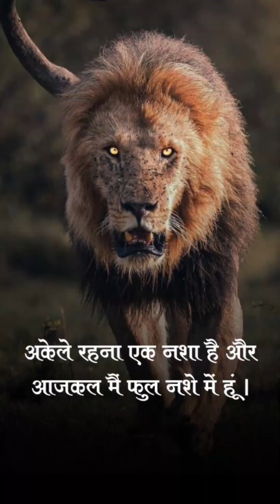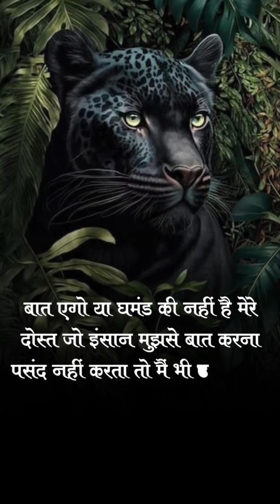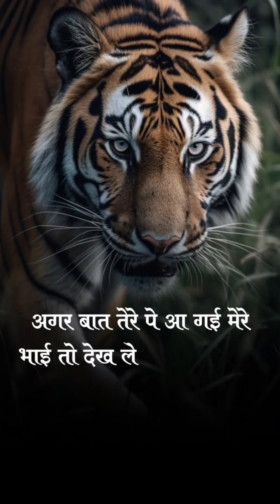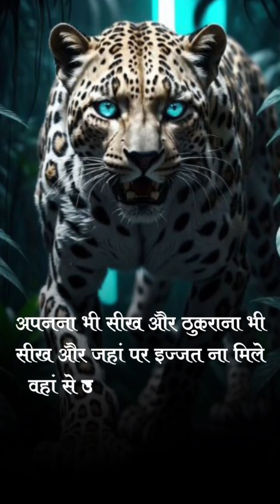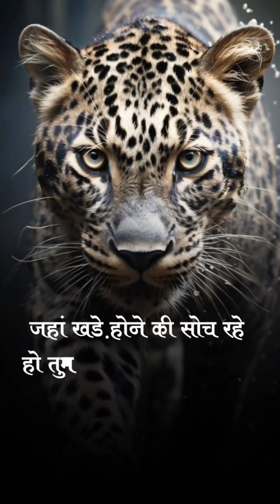shayari status l shayari video l attitude shayari video l attitude shayari status l #2024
vk chotu raaz
attitude status
new status 2024
attitude video
Attitude status